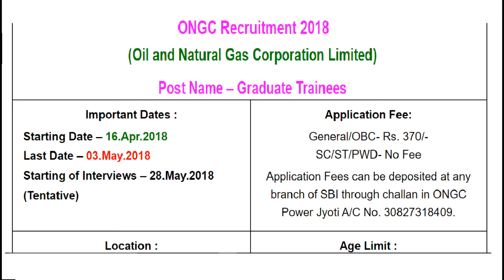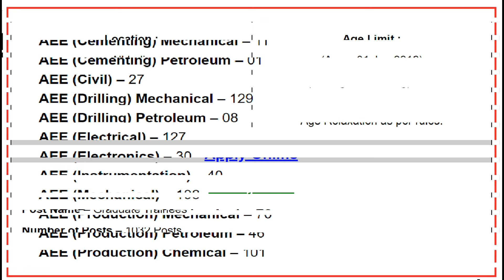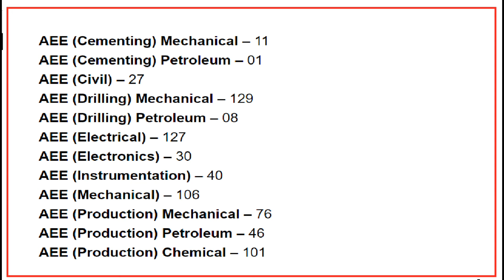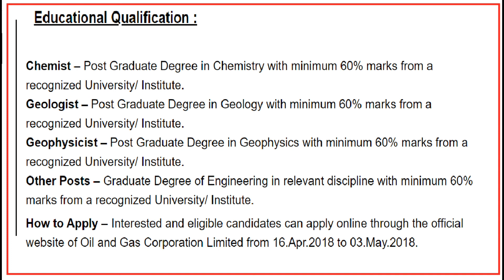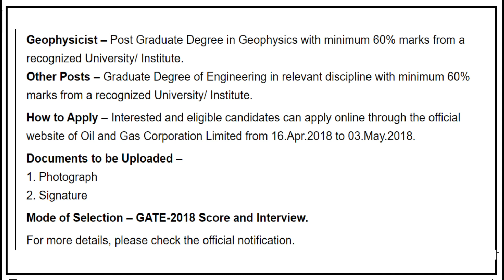ONGC AEE की पदों पर भर्ती All india vacancy निकली l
Total post -1032 post.

egibilty- Bachelor of Engineering.